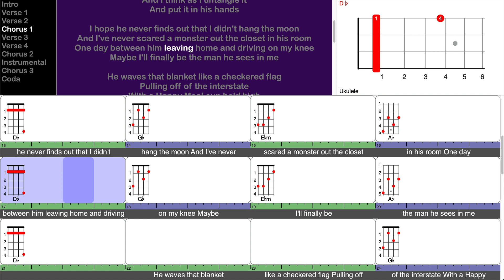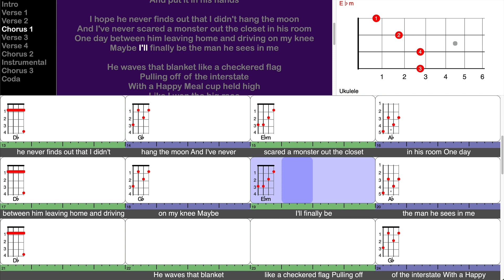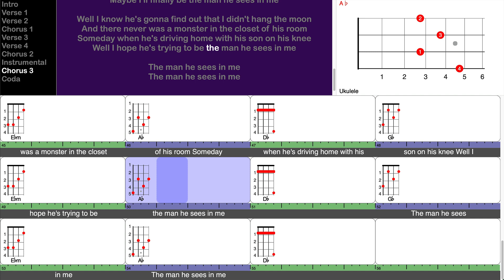The Man He Sees In Me - Luke Combs (play-along for ukulele)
This is a screen-capture video from a TuneLing for "The Man He Sees In Me" from the album "Fathers & Sons", by Luke Combs.

Notes:

Luke Combs has been on a roll now for some time, and this perfectly crafted, poignant little gem is a fine example of why that is.

On the ukulele, the chords are in a slightly unusual key because they're matching a guitar part that's played with a capo - which we don't normally use in our videos for the uke. But they're common shapes, and there are only a few of them, so this might be easier than you think at first glance.

If you're a uke player who DOES use a capo often, please tell us that in the comments below - we just might start using capos for uke too, like we often do for guitar.

Otherwise, this one is straightforward and simple, like great country music ought to be.